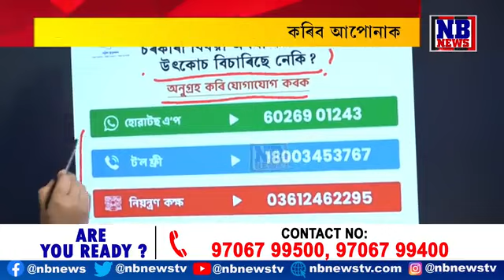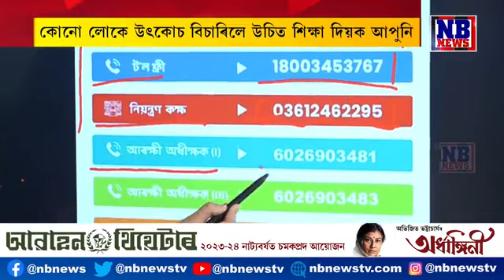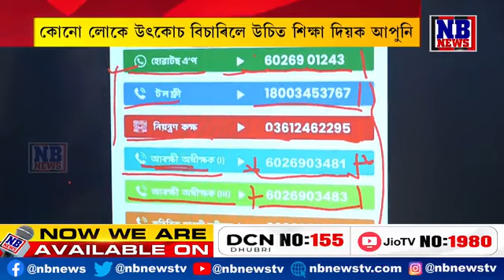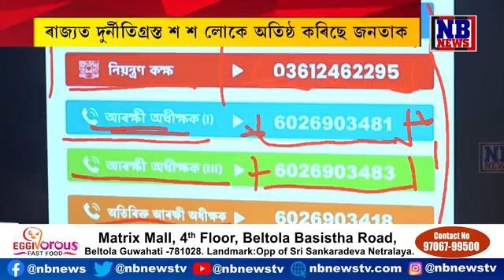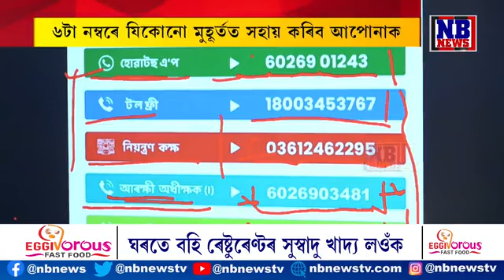আপোনাৰ অলপ সাহসৰ প্ৰয়োজন! যদি কোনো লোকে আপোনাৰ পৰা যিকোনো কামত ধন বিচাৰিছে তেন্তে চিধাই দিয়ক অভিযোগ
আপোনাৰ অলপ সাহসৰ প্ৰয়োজন। যদি কোনো লোকে আপোনাৰ পৰা যিকোনো কামত ধন বিচাৰিছে তেন্তে চিধাই দিয়ক অভিযোগ। মনত ৰাখক ৬ টাকৈ বিশেষ নম্বৰ...